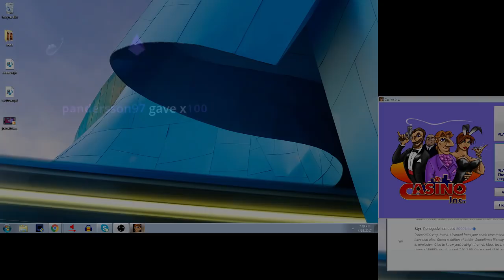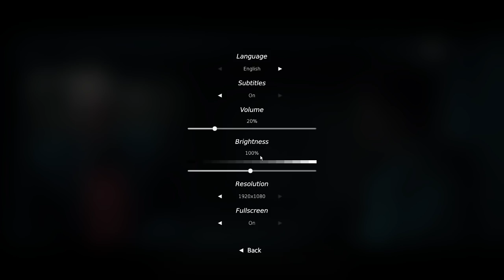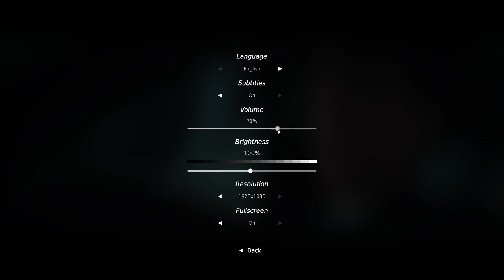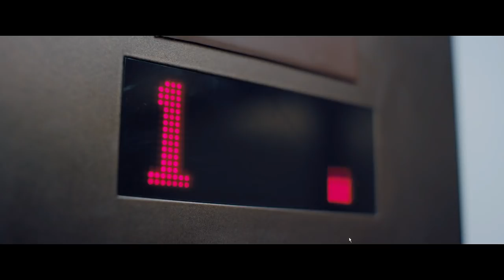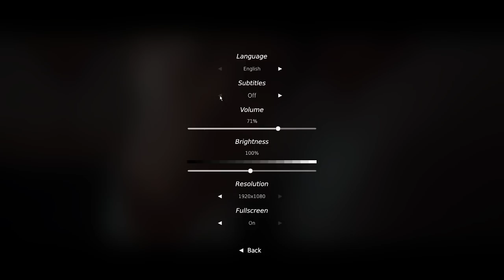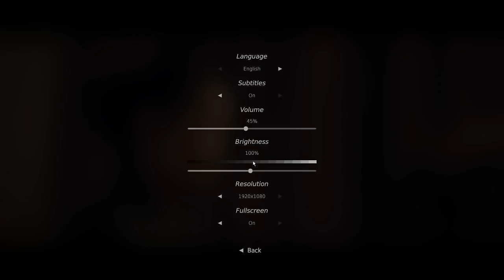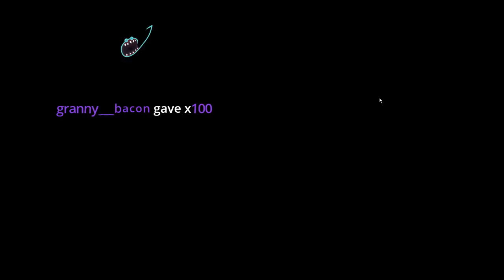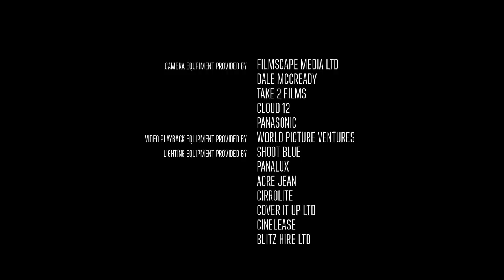Jerma Streams - Late Shift (Part 1)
Jerma archived Late Shift (The original title of this stream was "It's my Casino, I can cry if I want to", and was originally streamed/recorded on April 18th, 2017)